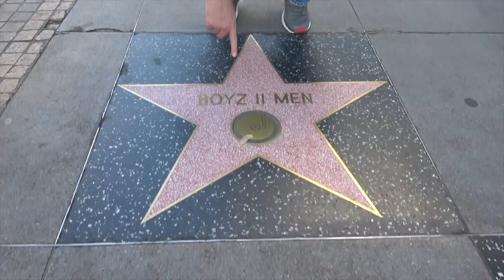Ross Patterson Revolution #354 - She Thought I Was Sugar Ray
Ross and Jessie discuss Starbucks installing needle boxes for heroin users in their restrooms, professions that you don't mess with because they are over it, Ross recounts an entire date in which the girl thought he was the Sugar Ray lead singer, and why Bernie Sanders thinks criminals should be able to vote.